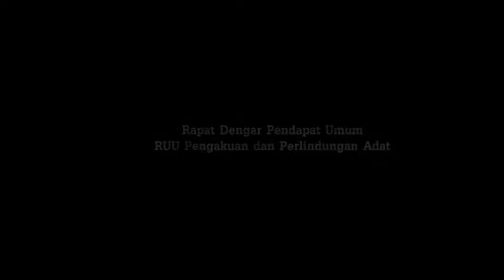Rapat Dengar Pendapat Umum RUU PPHMHA di Gedung Nusantara II, Senayan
Aliansi Masyarakat Adat Nusantara (AMAN) dan perwakilan masyarakat adat Cigugur, Cirendeu, dan Kampung Naga menghadiri Rapat Dengar Pendapat Umum (RDPU) terkait Rancangan Undang-Undang tentang Pengakuan dan Perlindungan Hak-Hak Masyarakat Hukum Adat (RUU PPHMHA) di Gedung Nusantara II, Senayan, Jakarta, Rabu (5/2).